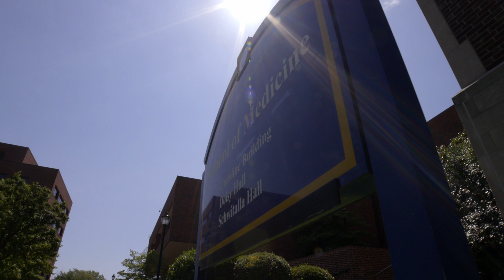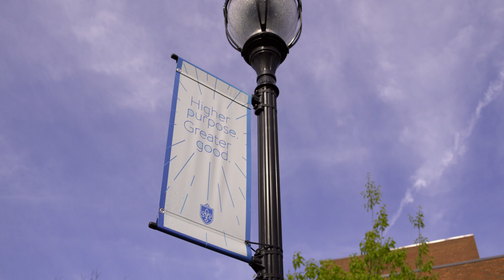SLU Graduate Programs in Biomedical Sciences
About Us: Saint Louis University School of Medicine embodies "Cura Personalis"  (“care for the individual person”). Our work goes beyond training physicians to be scholars of the human body. We graduate doctors who appreciate humanistic medicine, concern themselves with the sanctity of human life, and commit to dignity and respect for all patients. In short, the medicine we practice is changing lives for the better.